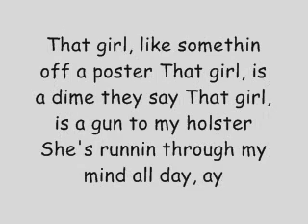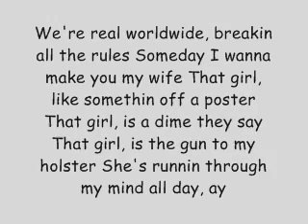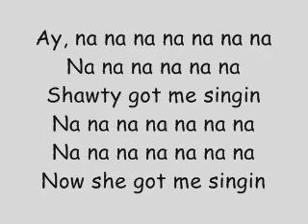Iyaz Replay lyrics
Here are the lyrics for Iyaz Replay!! enjoy!!